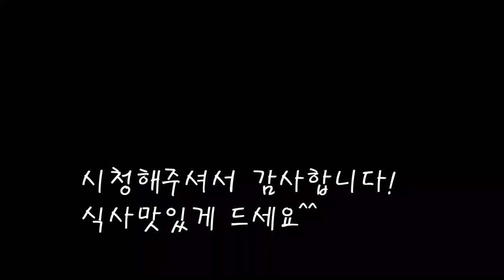라라라 라갈비/LA갈비 꽃갈비만들기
언제먹어도 맛있는 LA갈비 만들어요.
지난번엔 호주산을 사와서 혼났는데
이번엔 미국산 꽃갈비를 사와봤어요.
오늘은 엄마의 생일인데 엄마가 요리하고 아들이 먹네요.
[LA갈비]

*재료
LA갈비(꽃갈비) 2.5kg
배 3/4 300g
양파 180g
생강 10g
간장 250g
갈비양념(시판용) 200cc
술 100cc
물 100cc
매실청 100cc
마늘 1큰술
참기름 1큰술
후추  조금
부추 (잘게썬부추) 조금 (고명으로)

*만드는 법
1.갈비를 물에 30분정도 담궈 핏물을 뺀다.
2.배와 양파를 큼직하게 썰고 생강과 믹서에 넣어준다.
3.시판용 갈비양념과 간장,술,매실청을 넣고 갈아준다.
4.갈아준 양념에 물도 조금 섞어준다.
5.양념에 마늘과 참기름을 넣고 후추도 넣어준다.
6.갈비를 용기에 넣고 양념을 넉넉히 뿌려주며 재어준다.
7.갈비를 팬에굽고 채를 썬부추도 살짝 올려주면 완성
8.하루정도 재어두면 더부드럽고 맛있다.